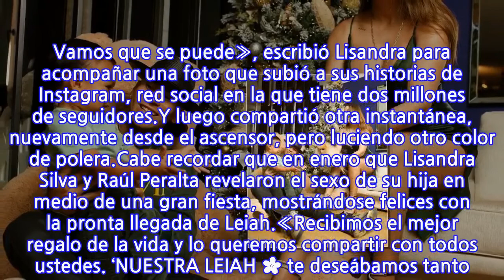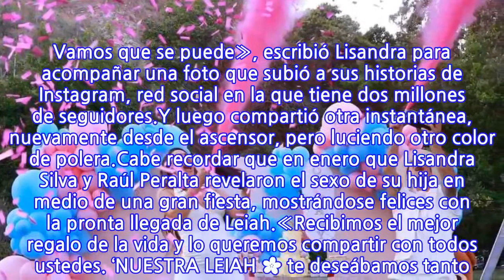Fotos: Lisandra Silva celebró sus 27 semanas de embarazo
Desde que anunció la noticia, Lisandra Silva no ha dejado de compartir cada paso de su embarazo. Recordemos que la modelo cubana está en la dulce espera de su segundo bebé, ya que es madre de Noah, fruto de su relación con el bailarín Raúl Peralta.Lee también: «¿Está embarazada?»: Kel Calderón genera especulaciones por esta fotoY este viernes, la ganadora de «Doble Tentación», evidenció lo mucho que ha crecido su pancita.«Feliz 27 semanas. Vamos que se puede», escribió Lisandra para acompañar una foto que subió a sus historias de Instagram, red social en la que tiene dos millones de seguidores.Y luego compartió otra instantánea, nuevamente desde el ascensor, pero luciendo otro color de polera.Cabe recordar que en enero que Lisandra Silva y Raúl Peralta revelaron el sexo de su hija en medio de una gran fiesta, mostrándose felices con la pronta llegada de Leiah.«Recibimos el mejor regalo de la vida y lo queremos compartir con todos ustedes. ‘NUESTRA LEIAH 🌸 te deseábamos tanto! Este momento lo recordaremos por siempre!», escribió la modelo en una pasada publicación de Instagram.
INFORMATION
• Source: tecache